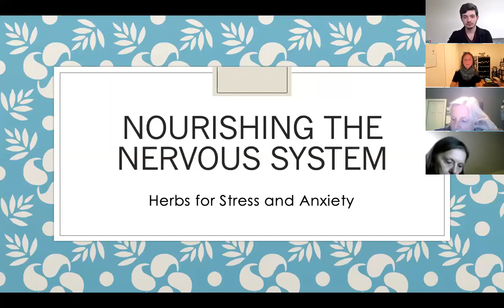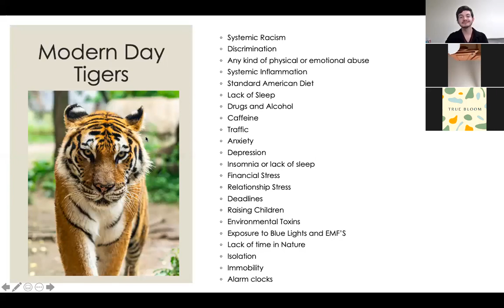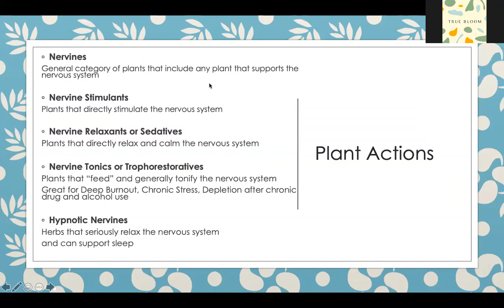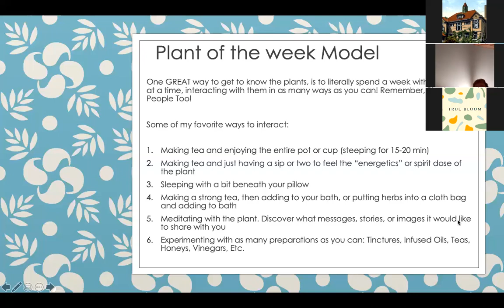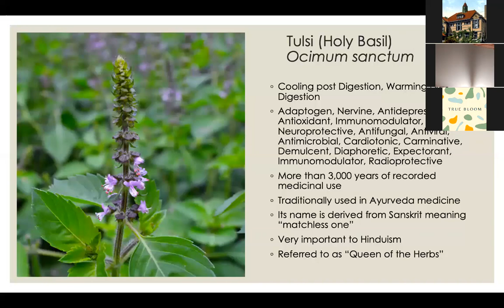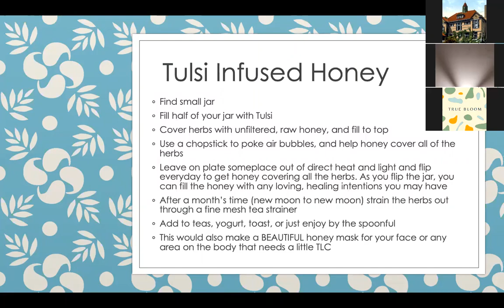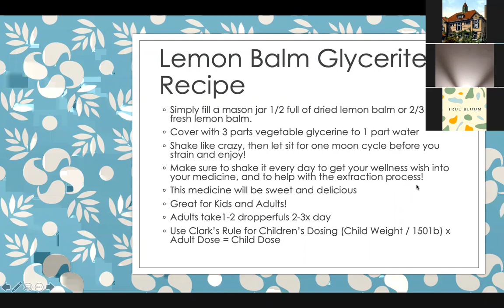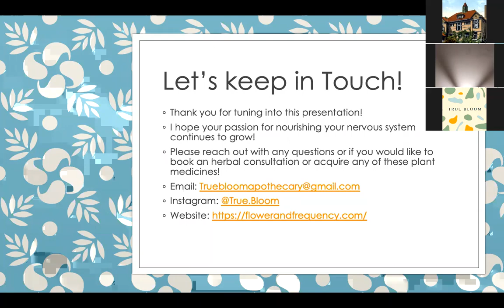Nourishing the Nervous System with Nora Toomey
Herbalist Nora Toomey hosted a program at M&NL about plants for stress and anxiety, and was kind enough to send us relaxing tea blends for participants! This program was hosted on Monday December 7 at 6PM.

We could all use a little stress relief these days. Luckily, the plants are here to help! Join Nora Toomey, Clinical Herbalist of True Bloom, to dive deep into a handful of plants that nourish and support the nervous system. In this one-hour program, you will learn plant actions and energetics, as well as practical applications and preparations of various plants that prevent and relieve anxiety.